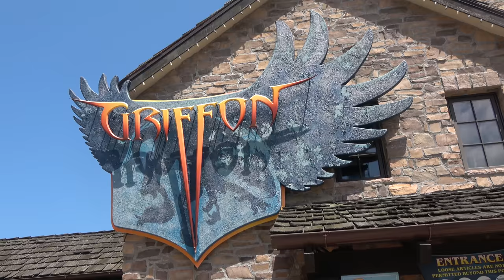Riding Griffon AWESOME Dive Roller Coaster! Multi Angle 4K Onride POV! Busch Gardens Williamsburg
Come take a ride on this awesome Griffon "Dive Machine" roller coaster at Busch Gardens Williamsburg with Robb Alvey from Theme Park Review! This video features multi-angle onside POV in amazing 4K quality!